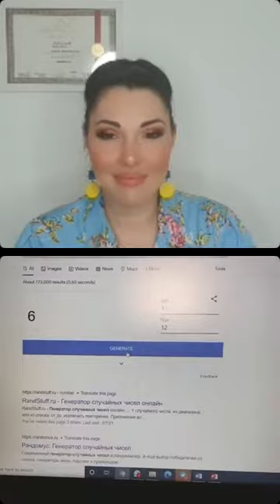Что носить после 50? Как выглядеть стильно в жару?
Эти и многие другие вопросы раскрываем с косметологом Дарьей Врублевски